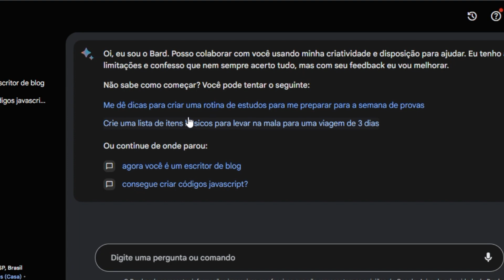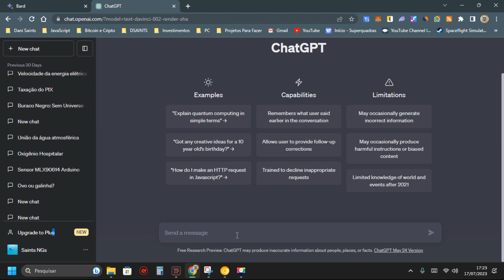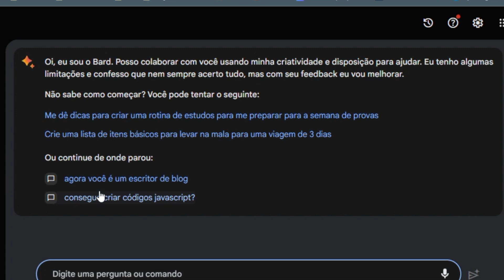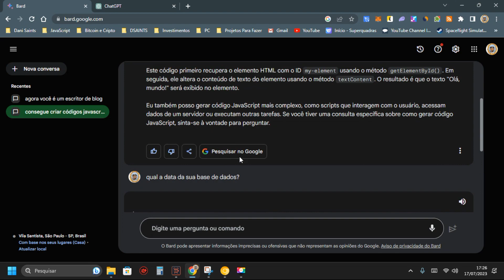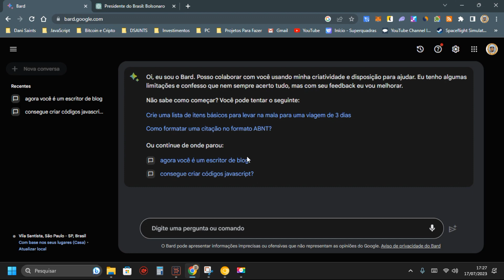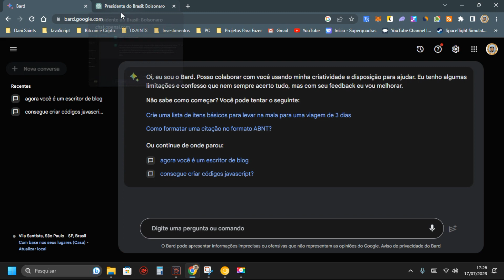2 MOTIVOS para você usar o Google BARD ao invés do ChatGPT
A google lançou o google BARD recentemente aqui no brasil e isso é muito bom!
Neste vídeo te apresento 2 motivos para usar a ferramenta ao invés do chatGPT.